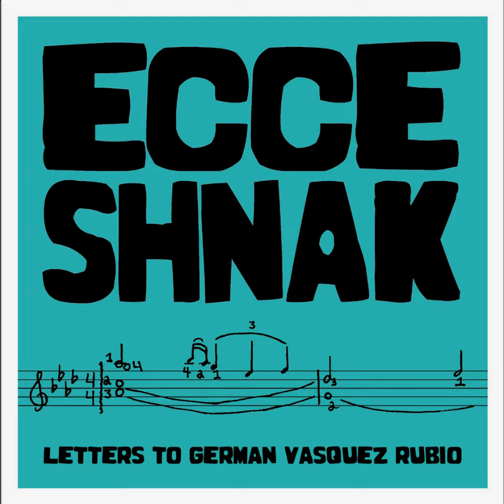Ecce Shnak - "Dingleberry II: South Street"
from "Letters to German Vasquez Rubio"